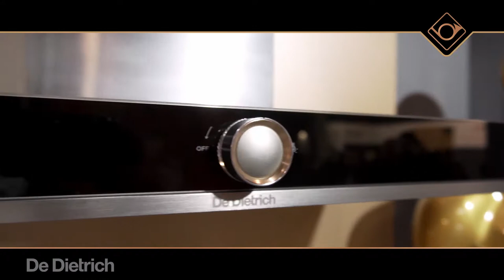De Dietrich - Veletrh FOR INTERIOR 2019 (krátké ohlédnutí za veletrhem)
Video sestřih z proběhlého veletrhu For Interior 2019 na výstavišti PVA v Praze Letňanech. Mohli jste nás najít v hale 4, na stánku B13, v termínu 10-13. října 2019 (čtvrtek-neděle) denně od 10:00 do 18:00 (v neděli do 17:00).

Na stánku jste mohli vidět:
▪ Kompletní sortiment spotřebičů De Dietrich včetně každodenního prezentačního vaření
▪ Nové trouby a indukční varné desky řady Brandt Plus pro rok 2020
▪ Prezentace chlazení Hitachi včetně špičkové Japonské lednice a francouzských vinoték Avintage
▪ Připravili jsme pro vás gurmánské ochutnávky a speciální nabídky

🎬 Technika:
Sony Alpha A6400
Sony 16-50 mm